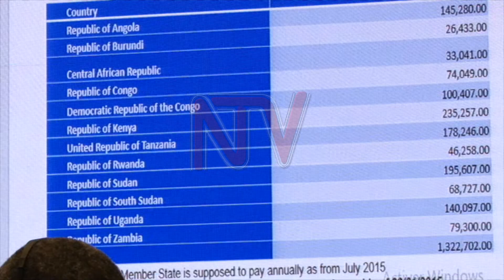ICGLR CONFERENCE: Regional body decries funding shortfalls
The forum of Parliaments of the `international `conference on Grate Lakes Region is grappling with the problem of inadequate funds to carry out its activities that form the purpose of its formation by the heads of states in 2007.

Speaking to NTV, Onyango Kakoba the Secretary General of the Forum said that some of the activities might not take place due to lack of resources.

However some legislators from Kenya are suggesting that some of the arrears especially for members states that had previously not defaulted should be waved-off.

The remarks were made during the 4th meeting of the Ad-Hoc Committee on Finance of the Forum held in Nairobi, Kenya.